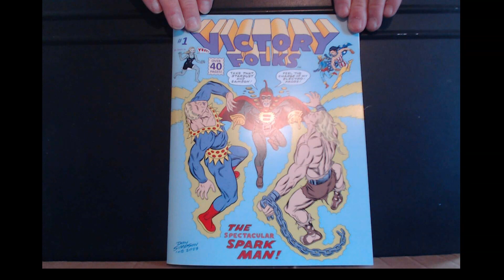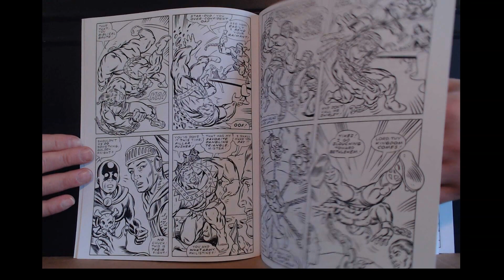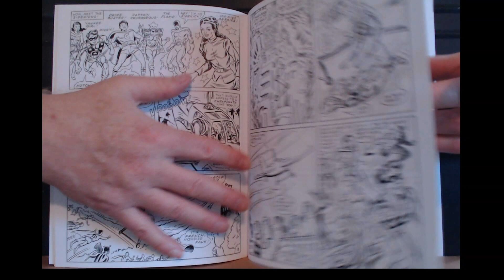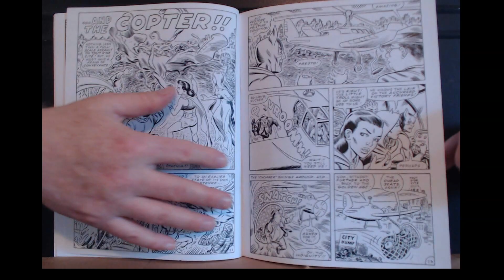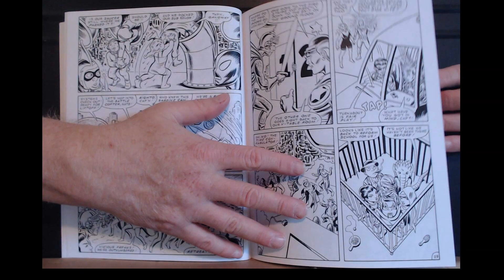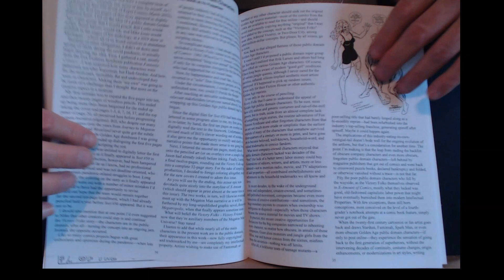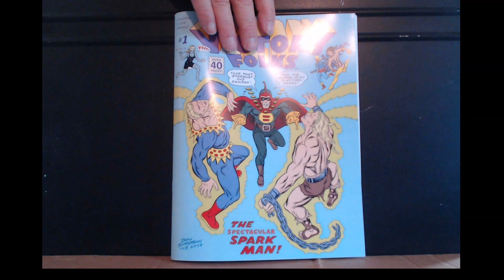Don Simpson's VICTORY FOLKS™ #1 Complete-In-One-Volume (PREVIEW)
A preview look at the printer's proof of Victory Folks #1, the complete 32-page adventure in one 44-page edition. Originally a collaboration with Bill Loebs, Jason Moore, and Tom Orzechowski, the first ten pages appeared in color in YEET PRESENTS #50 (March 2022), this edition is magazine-sized (8" x 10.5) (not 11.25" as stated in the video) in black and white. The story and penciling are by me, with about seven pages inked by Jason Moore. I've relettered the first ten pages by hand (tweaking some of Bill's text to conform to my egotistical retcon dictates!) and added 22 pages.

VICTORY FOLKS is a superhero group composed of Golden Age public domain characters, starting with those published by Victor Fox and branching out to include even more obscure favorites -- Stardust, Fantomah, Daredevil, Captain Battle and more!)

The whole thing ties into X-AMOUNT OF COMICS: 1963 (WhenElse?!) ANNUAL coming from Fantagraphics Underground August 6, 2023 (preorder and continues in the new MEGATON MAN and the DOOM DEFIERS comics I'm posting on Facebook

This limited edition, my first foray into self-publishing since BIZARRE HEROES in the mid-1990s, will be available at show only for the rest of 2023 (complete schedule